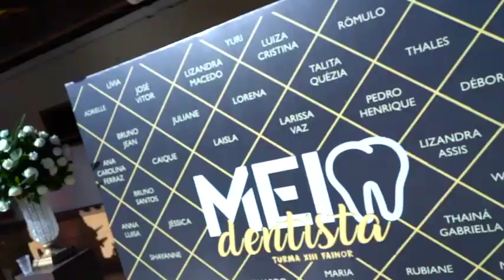Formatura | Meio Dentista - Fainor | Limão Doce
Praça Tancredo Neves, 22 – Centro - Vitória da Conquista – Bahia

Imperial Grand Hall
Rodovia BA 265, em frente ao Condomínio Alphaville - Vitória da Conquista – Bahia